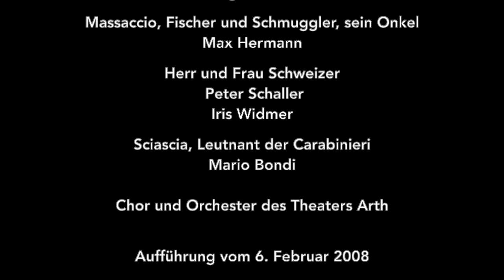GASPARONE – Ein Erinnerungspotpourri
GASPARONE
Operette in drei Akten

Musik: Carl Millöcker / Libretto: Friedrich Zell und Richard Genée / Textfassung: Christian Seiler

Musikalische Leitung: Michael Schuler / Chor: Esther Rickenbach
Regie und Dramaturgie: Christian Seiler / Bühnenbild: Kristin Osmundsen
Kostüme: Max Kaiser und Agatha Imfeld / Lichtdesign: Petra Waldinsperger

Carlotta, verwitwete Gräfin von Santa Croce: Sarah Maeder / Zenobia, ihre Tante: Gerda Rechsteiner / Marietta, ihre Zofe: Laura Zwyssig / Conte Erminio, ein abenteuerlustiger Aristokrat vom Festland: Michael Gniffke / Luigi, sein Begleiter: Andi Imbaumgarten / Nasoni, Bürgermeister von Siracusa: Beat Schwerzmann / Sindulfo, sein Sohn: Marius Meier / Benozzo, Fischer, Barbesitzer und Schmuggler: Patrick Biagioli / Sora, seine Frau: Brigitte Jost / Massaccio, Fischer und Schmuggler, sein Onkel: Max Hermann / Herr und Frau Schweizer: Peter Schaller, Iris Widmer / Sciascia, Leutnant der Carabinieri: Mario Bondi
Ensemble, Chor und Orchester des Theaters Arth

Aufführung vom 6. Februar 2008 im Theater Arth

Video: STOP MOTION, Javier Garcia, Suhr
Schnitt Erinnerungspotpourri: Christian Seiler